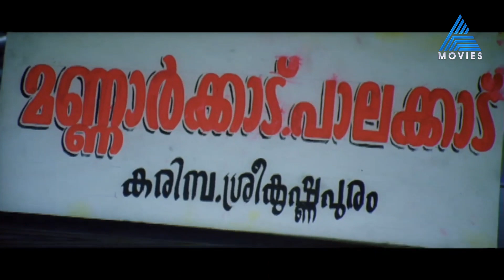"എല്ലാത്തിനും അതിന്റെതായ സമയമുണ്ട് താമരാക്ഷാ..."